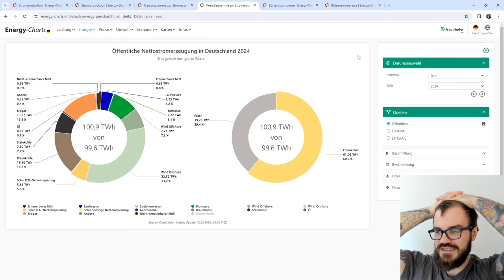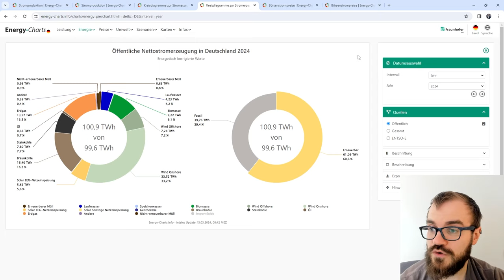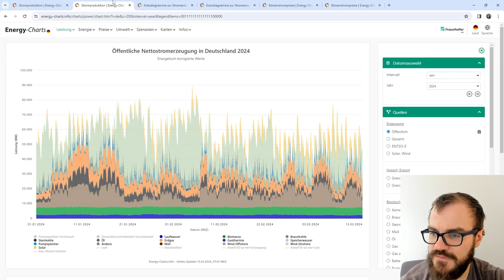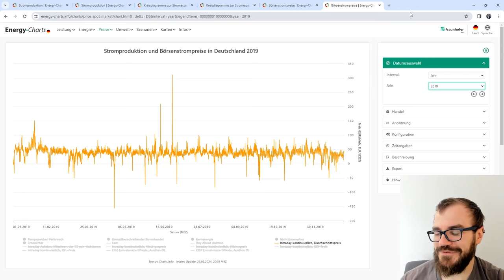Stromproduktion und -preise 2023 und 2024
Der Erneuerbaren-Ausbau ist zu langsam, Kernkraft ist abgeschaltet, Erdgas-Importe werden neu geplant - der deutsche Strommix verändert sich in den letzten Jahren stark. Gleichzeitig haben verschiedene Krisen die Preise unter Druck gesetzt. Wo stehen wir nun tatsächlich?

Der erwähnte BR-Beitrag "Winter ohne Atomkraft gut überstanden - und Strom ist billiger"

00:00 Willkommen
00:54 Stromerzeugung 2023
08:37 Stromerzeugung 2024
12:51 Ergebnis 2023
13:56 Ergebnis 2024
17:13 Börsenstrompreis 2023
19:21 Börsenstrompreis 2024
26:09 Vergleich mit 2019
27:02 Verabschiedung